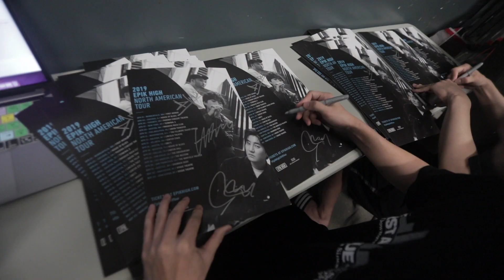EPIK HIGH 2019 TOUR - sleepless in AUSTIN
Epik High in Austin RECAP